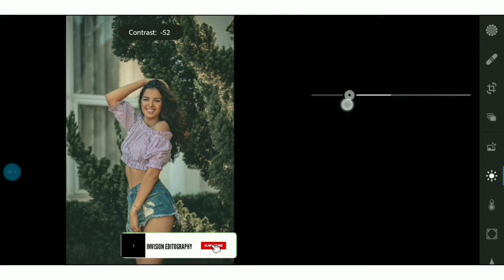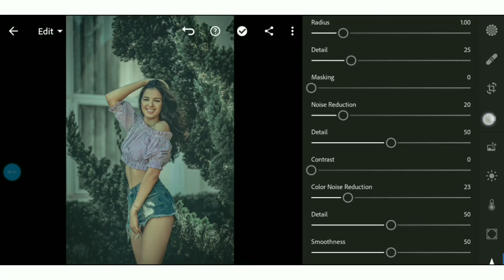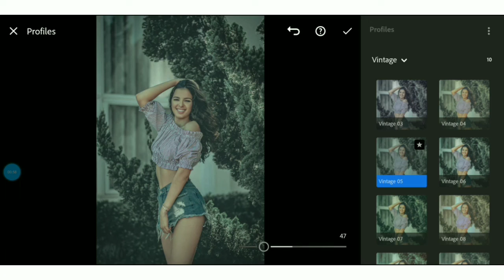HOW TO GET MOODY LOOK IN LIGHTROOM | TUTORIAL |FREE MOBILE PRESET dng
In this video we will look about moody look editing